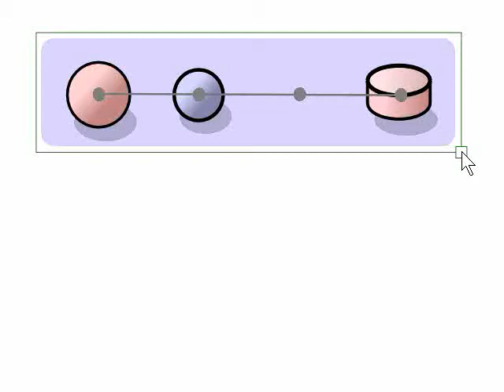fig10e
Video figure for the paper "Artistic resizing: a technique for rich scale-sensitive vector graphics", UIST 2005.